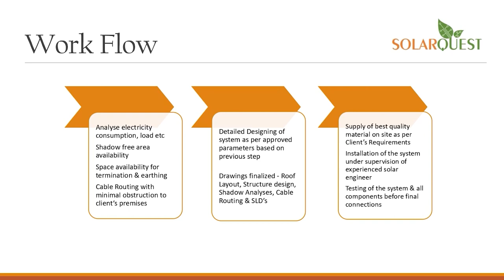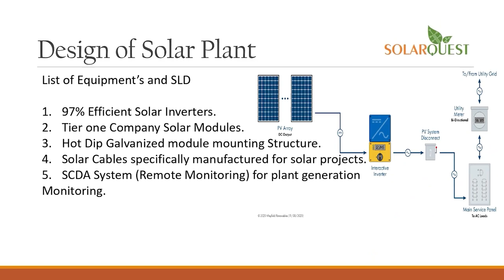anchorpriya बूथ वाइज डेटा अपलोड करने का निर्देश नहीं दे सकते